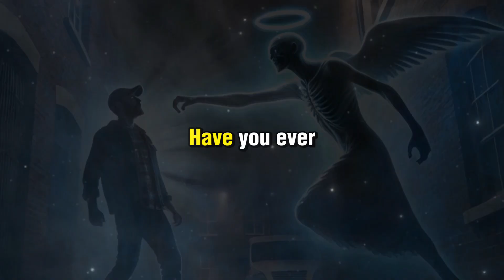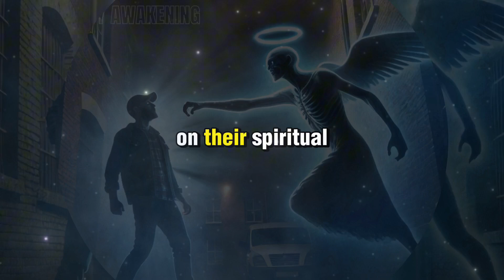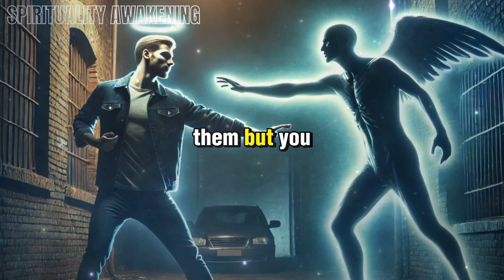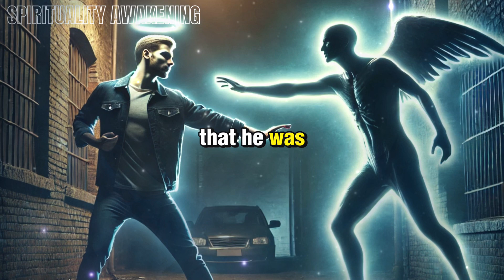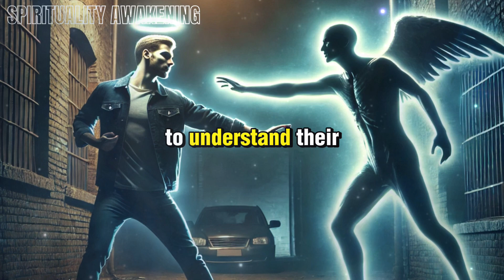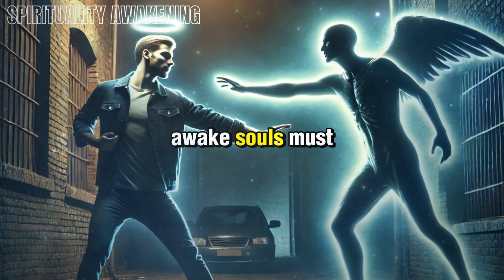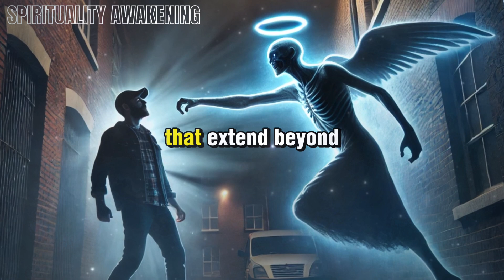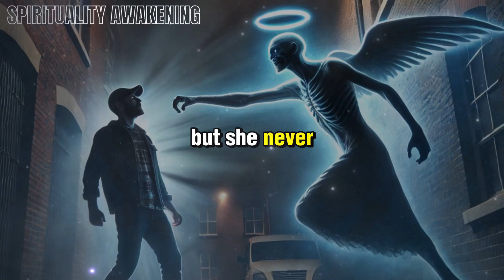The DARK LAW that AWAKE Souls MUST NOT BREAK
Are you on a spiritual journey? Discover the critical DARK LAW that all awakened souls must be aware of. In this eye-opening video, we delve into the mysterious and powerful law that governs the paths of those who are spiritually awake. Ignoring this law could lead to unexpected consequences, but understanding it can guide you toward enlightenment and inner peace.

In this video, you will learn:

What the DARK LAW is and why it's crucial for awakened souls.
The implications of breaking this law on your spiritual journey.
Practical steps to align yourself with this law and enhance your spiritual growth.
Don't miss out on this essential knowledge that every awakened soul needs to navigate their spiritual path successfully.